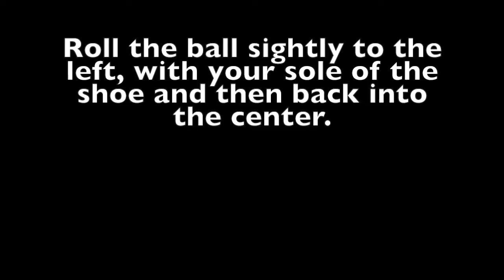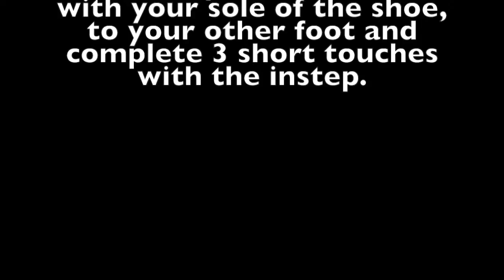SKILL REVAMP | AR ROLL IAMV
Hi, I'm Anthony. My channel is called TTZ. The TTZ stands for Tony Tekkerz. Why? My name people sometimes call me is Tony and I have  tekkers - debatable

On this channel you will find Football Vids and Music content.